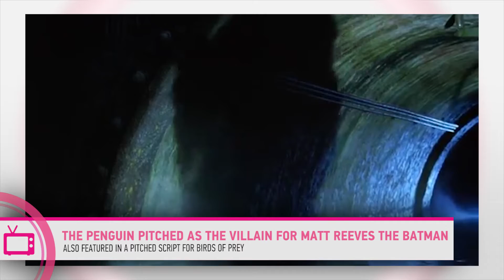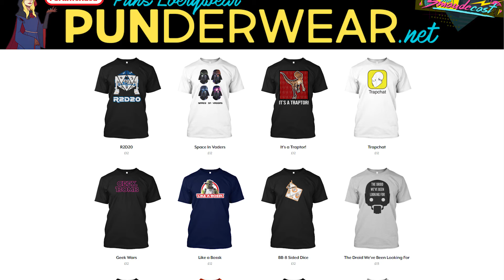Is The Penguin Returning to the Big Screen? Super PWRD!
Welcome back to Super PWRD! Our host, Dean, is back again with the top geeky news stories of the week in Playing Watching Reading and Doing. With teaser trailer news from Bethesda about their new Fallout game, rumours about The Penguin turning up to the the Big Bad in some new DC universe films and some well deserved big screen excitement surrounding Earthsea.

Tell us what you’ve been playing watching and reading this month! We wanna know!

Dean
Maybe for the title we have: Is The Penguin Returning to the Big Screen? Super PWRD!